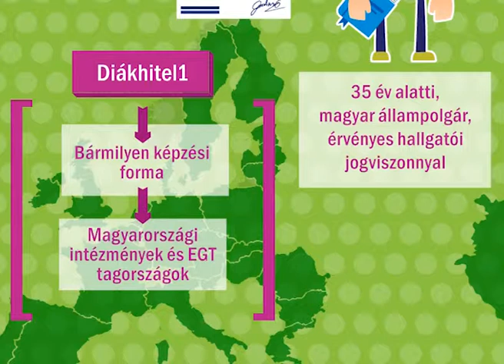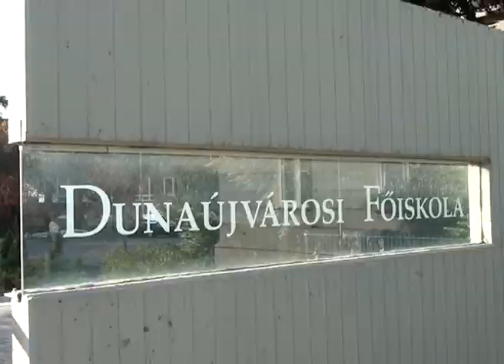2014 08 08 Diákhitel